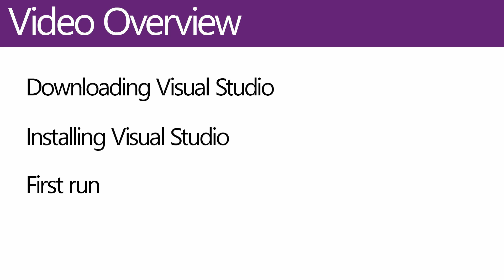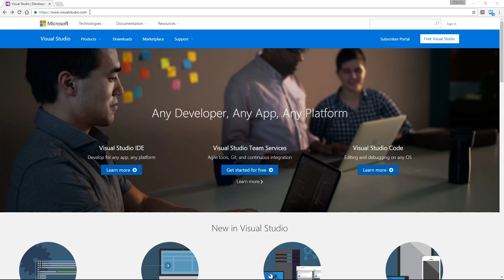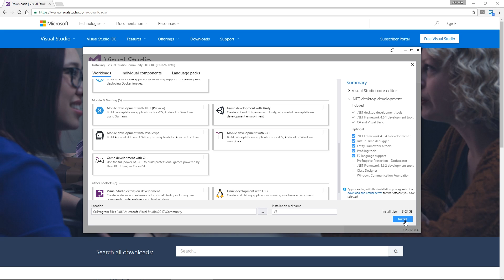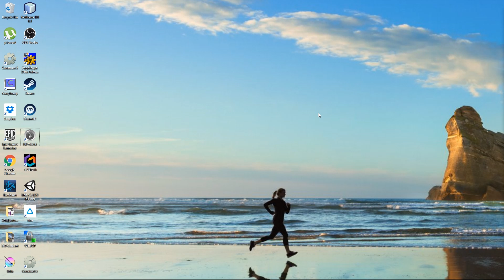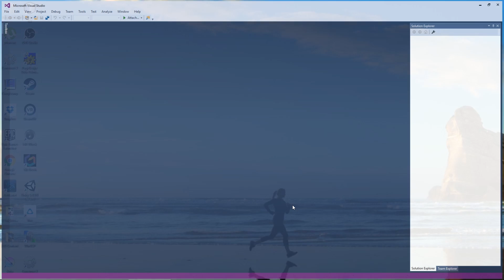C# for beginners - 1. Intro and Install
NOTE: Link to download 2017 RC has been moved. On the Downloads page, scroll down to the Visual Studio 2017 RC rollout, find it there.

Welcome to a brand new series covering all the basics of C#. In this playlist I'm going to cover the skills you need to get started with the programming language and then move into more specific skills, such as making Windows Applications, Unity3d Games and potentially Cross platform Mobile Apps.